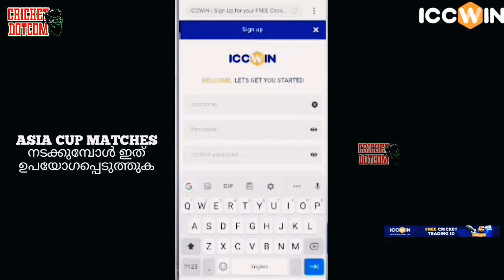വീണ്ടും IND - PAK പോരാട്ടം ഞായറാഴ്ച |JADEJA OUT | IND VS PAK MATCH AGAIN | SANJU SAMSON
SANJU SAMSON

🛑 Watch Free Asia Cup 2022 Live Stream 🛑
സൗജന്യ ഏഷ്യാ കപ്പ് 2022 തത്സമയ സ്ട്രീം കാണുക

ICCWIN
🔹സൗജന്യ ക്രിക്കറ്റ്, ഫുട്ബോൾ മത്സരങ്ങൾ കാണൂ
🔹തത്സമയ കാസിനോ ഗെയിമുകൾ കളിക്കുക
🔹സൈൻ അപ്പ് ചെയ്‌ത് 200 ക്യാഷ് ബോണസ് നേടൂ
🔹സുഹൃത്തുക്കളെ റഫർ ചെയ്‌ത് 1000 അൺലിമിറ്റഡ് നേടൂ
🔹പ്രതിദിനം 10,000 വരെ സമ്പാദിക്കുക
🔹സ്ലോട്ടിലും ലോട്ടറിയിലും 100% സ്വാഗത ബോണസ് നേടുക
🔹 ലൈവ് കാസിനോയിൽ 50% സ്വാഗത ബോണസ്
🔹500 നിക്ഷേപിച്ച് 1500 ബോണസ് നേടൂ